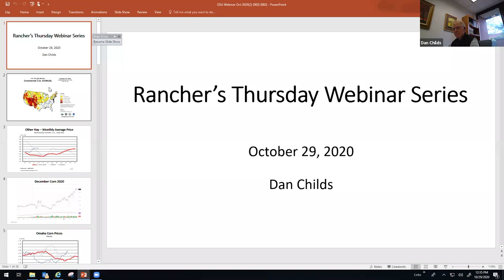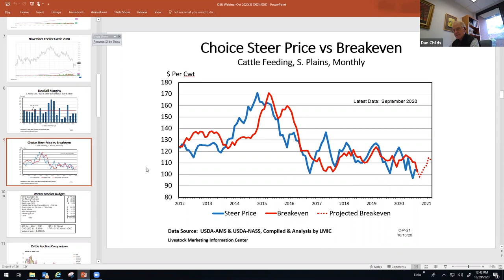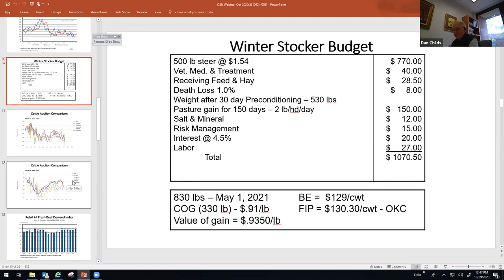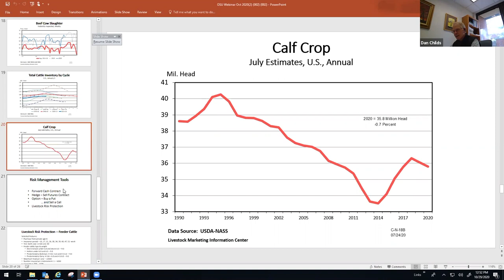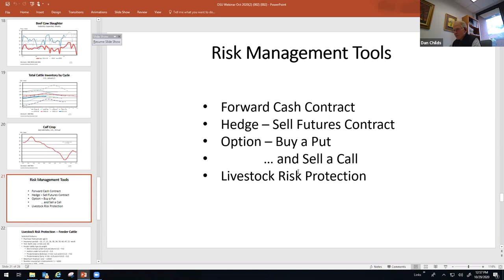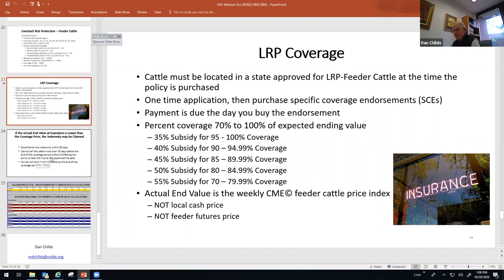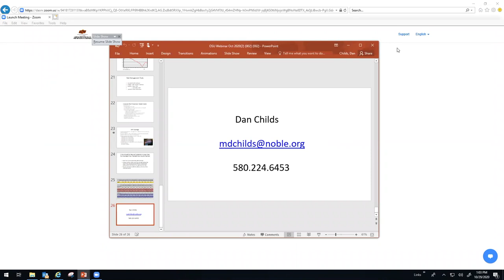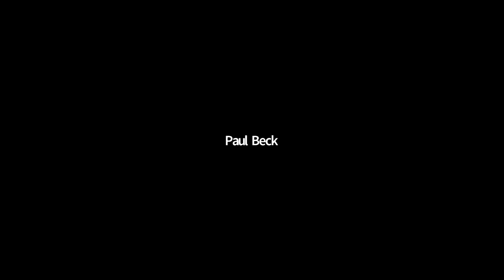OSU Extension: Managing Market Expectations and Risk of the Stocker Cattle Enterprise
Bryan Nichols of Nichols Family Farm and Dan Childs of the Noble Research Institute present Managing Market Expectations and Risk of the Stocker Cattle Enterprise. This webinar is part of the Rancher's Thursday Lunchtime Series and was presented on October 29, 2020.